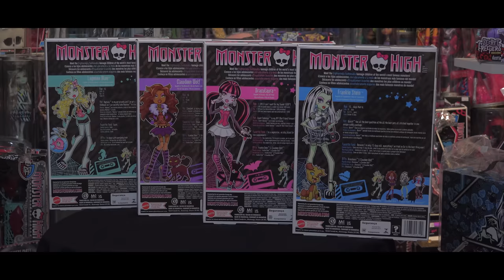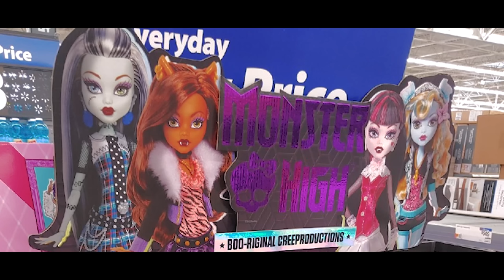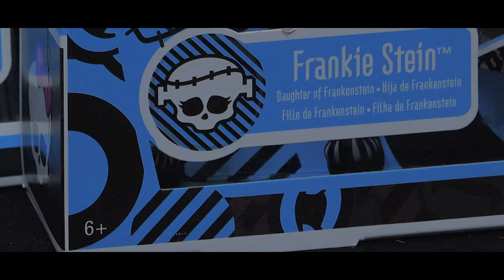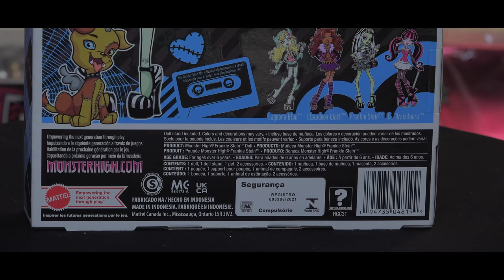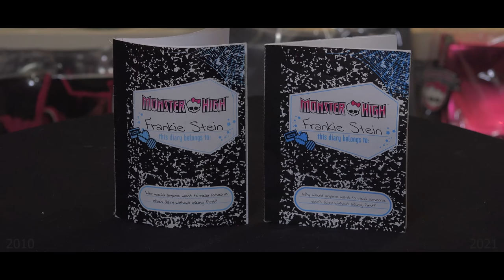куклы МОНСТЕР ХАЙ по 100 000 рублей! Reproduction Monster High doll Frankie Stein кукла Френки Штейн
Распаковка и обзор на базовую новую куклу Монстер Хай Френки Штейн (репродукция базовой куклы Монстр Хай Фрэнки Штейн, Creeproduction dolls 2022 - Boo-Riginal reproduction review unboxing of the first Monster High dolls 2022) Школа Монстров и сравнение с базовой Френки Штейн 2010 года. В коллекцию куколвходит еще Draculaura (Дракулаура), Clawdeen Wolf (Клодин Вульф) и Lagoona Blue (Лагуна Блю).

Monster High Haunt Couture Frankie Stein (2022) Doll Unboxing & Review vs First Wave (2009) Frankie Stein Original Doll Release.

Распаковки посылок из Америки с новыми крутыми куклами МХ, ЕАХ, Барби, а также обзоры как выгодно купить кукол смотрите в других видео ревю обзорах дайджестах.